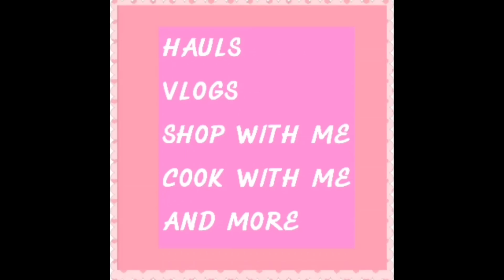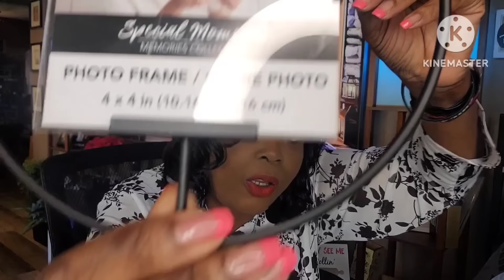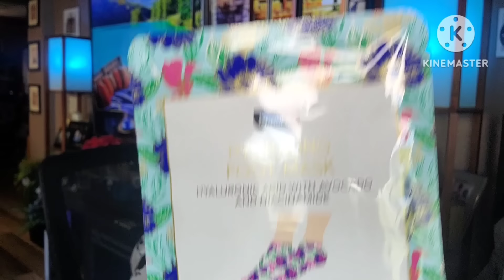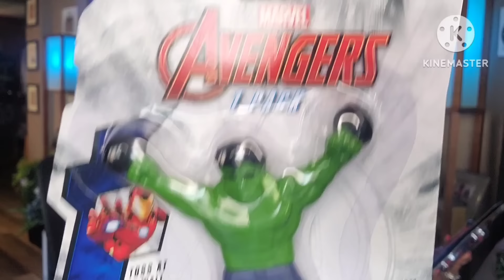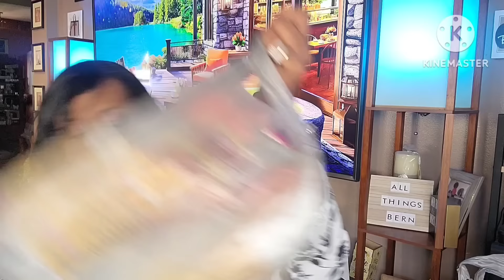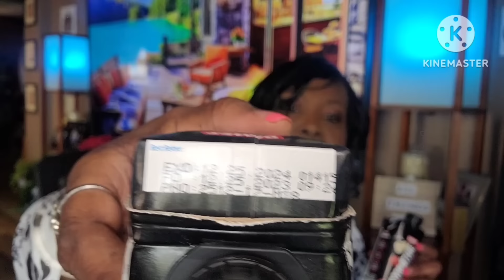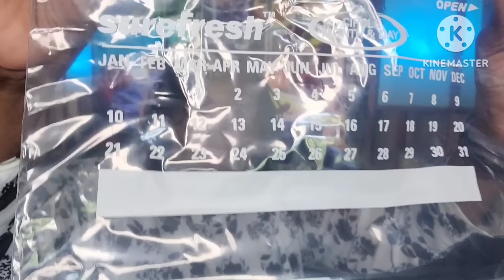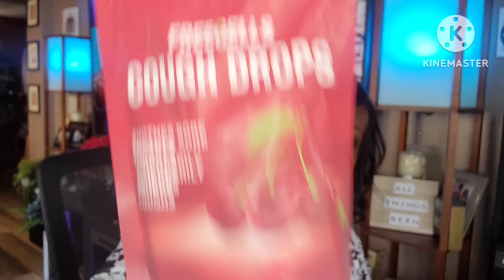BRAND NEW DOLLAR TREE HAUL * AMAZING NEW FINDS 😉 4-13-24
HAPPY  SATURDAY 😊💕

THE DOLLAR TREE IS REALLY STEPPING UP THEIR GAME SO MANY WONDERFUL FINDS. IT'S LIKE FINDING HIDDEN TREASURE WHENEVER I WALK INTO THE DOLLAR TREE 🌳 😍 LOVING ALL THE  NEW FINDS IN THE DOLLAR TREE!! DOLLAR TREE ALWAYS HAS ME THINKING 🤔 OUTSIDE THE BOX 📦 😍